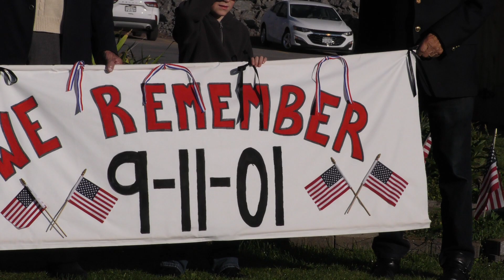20th Anniversary of 9 11 Ceremony at Lowville VFW Post 6912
20th Anniversary of 9/11 Ceremony at Lowville VFW Post 6912:
(The first 5 minutes or so of the video is the procession of first responders, arriving after a procession through town that started at the Top's plaza. The actual ceremony/program starts around the 5:45 mark.)